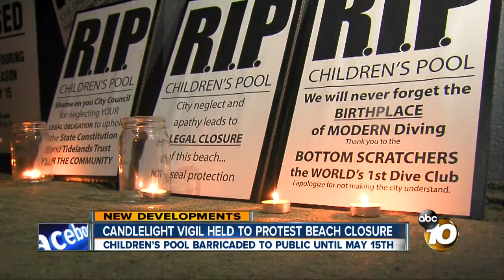Candlelight vigil held to protest Children's Pool beach ban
Opponents of the new seasonal ban at the Children's Pool in La Jolla gathered Monday night to hold a candlelight vigil.